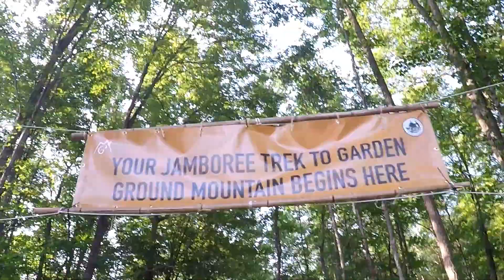"Flashbacks" 2017 National Jamboree w/ Crew 5108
Thanks National Jamboree :)